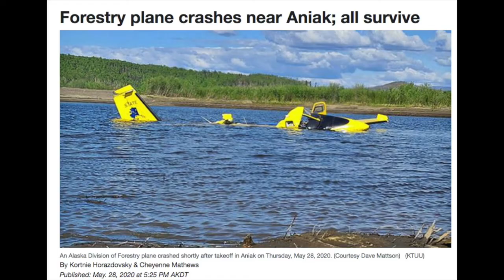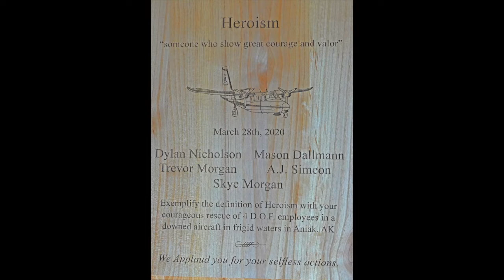Aniak Heroes To The Rescue - Saving The Lives of Firefighters in a Downed Airplane in a Frigid Lake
This video is make in recognition of the five Aniak young adults who turned a potential tragedy into a success story (i.e., airplane crash with 4 wildland firefighters on board).  Our local heroes basically saved the lives of the firefighters with their quick thinking selfless actions.

Kudos to Dave Mattson for purchasing the plaques, pulling this ceremony together in such short notice, and sharing the event live on Facebook.